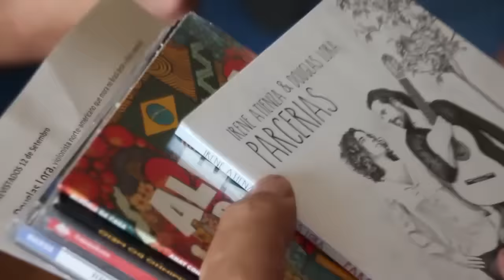Na Sala de Visitas com Luis Nassif: Edição 12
Essa semana no Sala de Visitas.

Risco que quebra nos estados do Norte e Nordeste e o papel da universidade contra a alienação do pensamento. Entrevista com Wellington Dias, governador do Piauí, Maria Amalia Abib, reitora da PUC-SP e, no bloco de música, o violonista Douglas Lora.

Bloco 1 :: Wellington Dias 0:29
Bloco 2 :: Maria Amalia Abib 18:23
Bloco 3 :: Douglas Lora 35:58